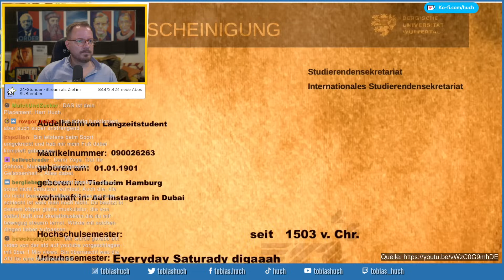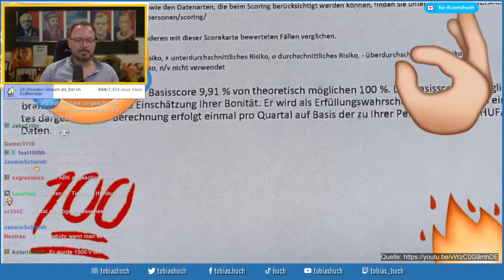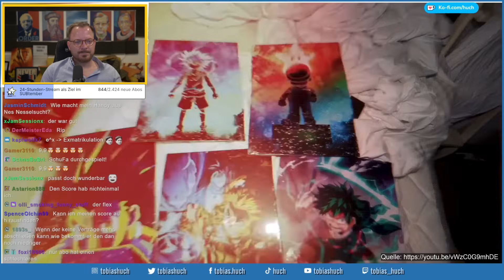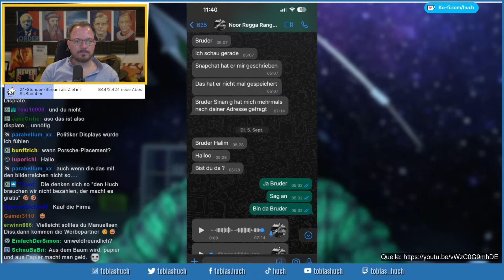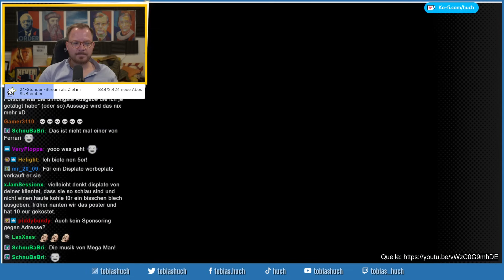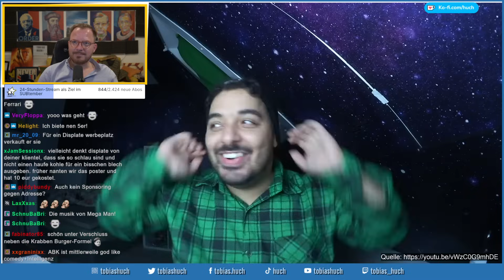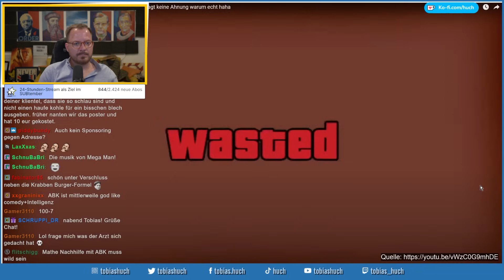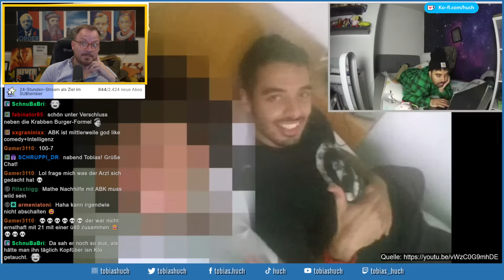ABK ist wieder nur am trollen xD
tobias huch reaction realtalk